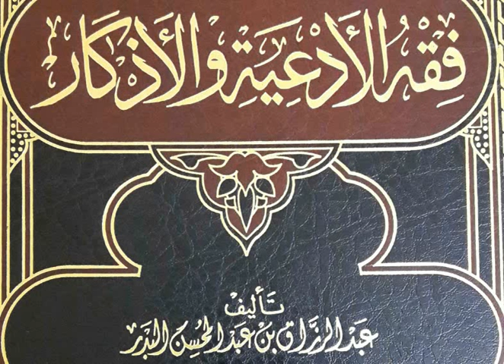التدخين . فقة الأدعية والأذكار . الشيخ النميري . رسالة من تحت الماء.